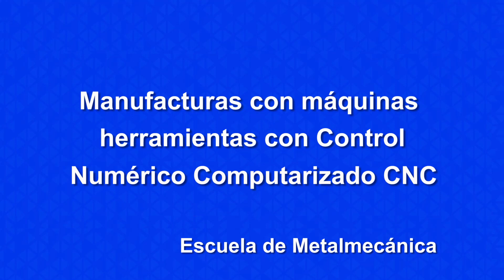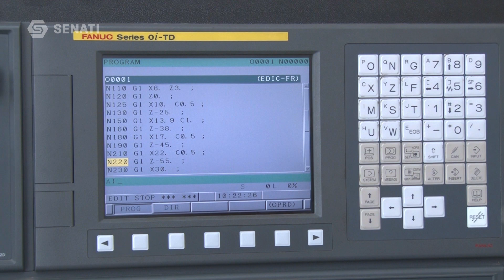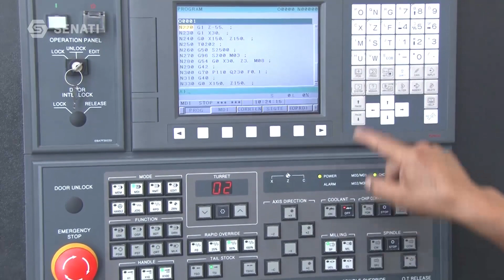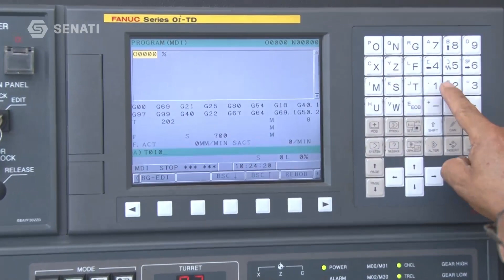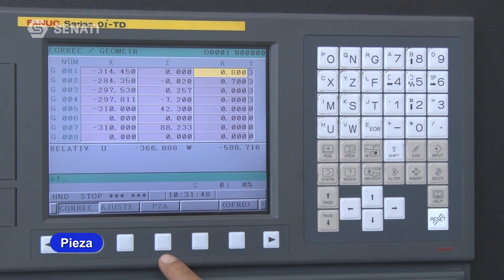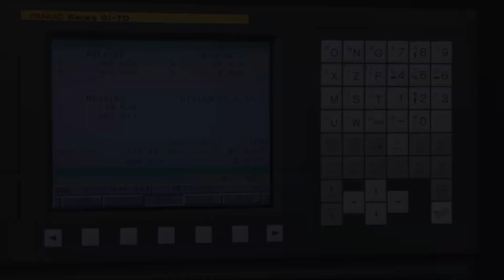SENATI Escuela: Ejercicio Nº 11 Referenciar 0 pieza